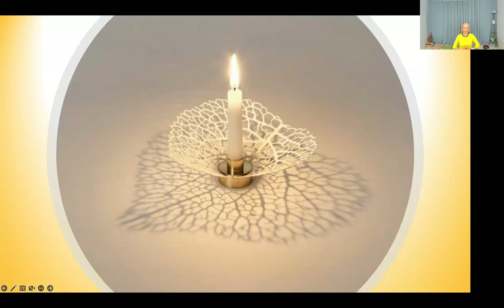03 - Awaken and Heal the Chakras - Solar Manipura - Nira Andharia